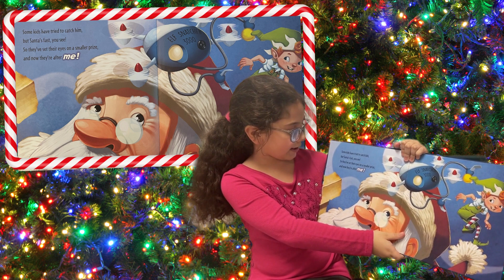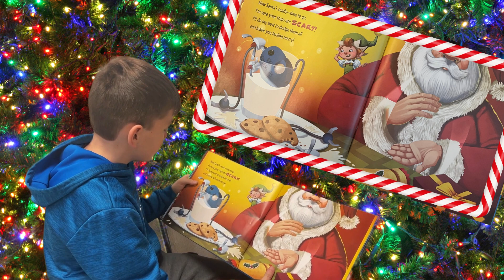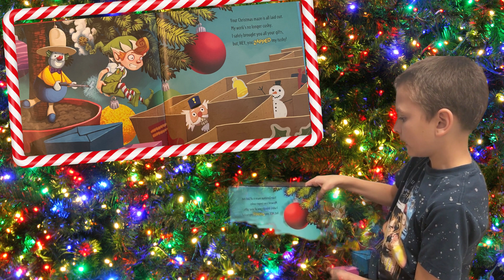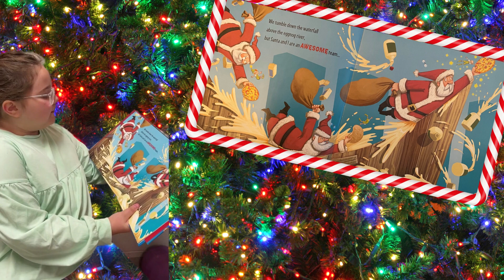How to Catch an Elf